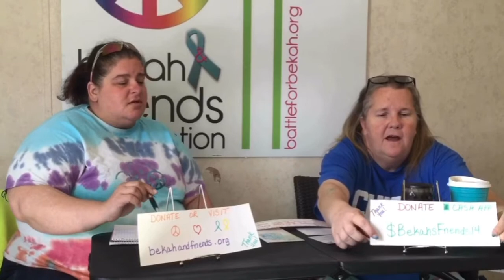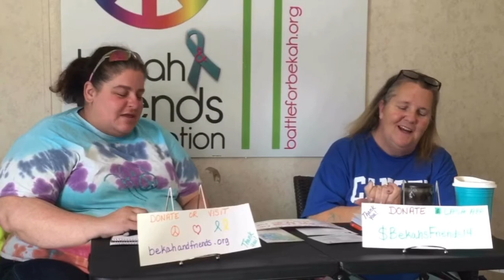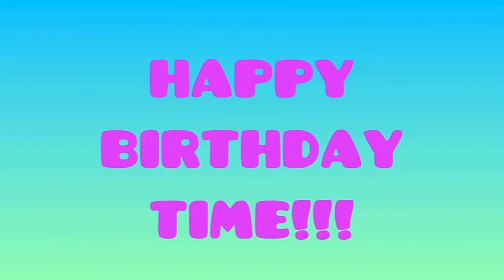The B.F.F. Buzz | Episode 2 | International Childhood Cancer Day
The B.F.F. Buzz
Episode 2

Today we take a minute to recognize birthdays, new dx, and angels of Childhood Cancer and discuss Childhood Cancer Day.  Raising awareness to Childhood Cancer in a different way.  And we want to start a new segment.  Check it out!

The B.F.F. Buzz will air LIVE on Sundays at 7 pm CST, on Facebook and Instagram.

Wednesday's we will record our 7pm show and upload them.

We will upload both shows weekly until our YouTube reaches the required amount of subscribers to finally go live on the platform.

Bekah & Friends Foundation is recognized as a non profit 501(c)3 organization.

$BekahsFriends14